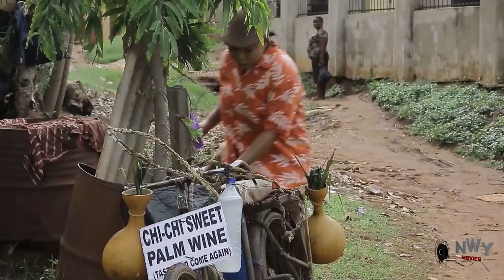Chi-Chi & The Prince Season 1&2 - New Movie'' Recheal Okonkwo 2020 Latest Nigerian Movie